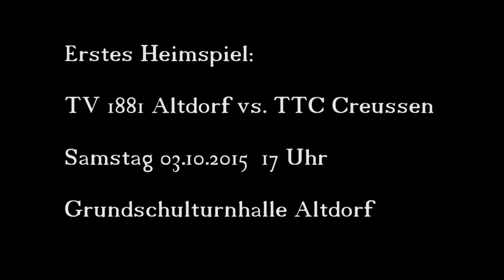TV 1881 Altdorf SAISONTRAILER 2015/16 || Bereit für die Bayernliga!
Servus liebe Tischtennisfreunde,

unsere erste Mannschaft hat es geschafft und ist wieder in die Bayernliga aufgestiegen. Uns erwarten neue und schwerere Gegner. Doch mit hartem Training und den besten Fans der Welt im Rücken kann nichts schiefgehen. Seid dabei und feuert uns an!